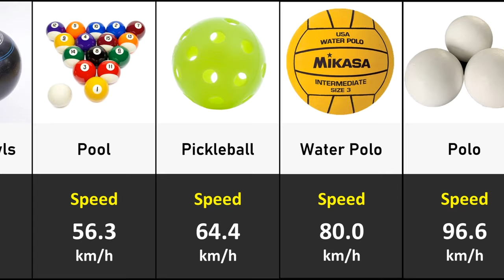Comparison: the Fastest Balls in Sport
Source: various sources